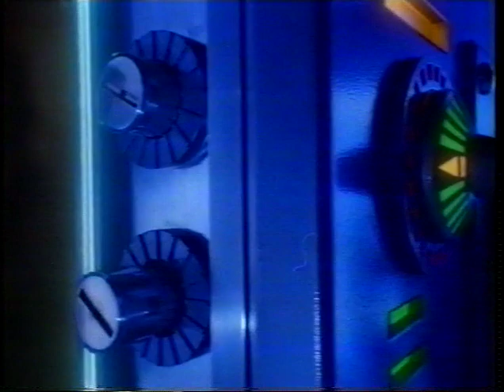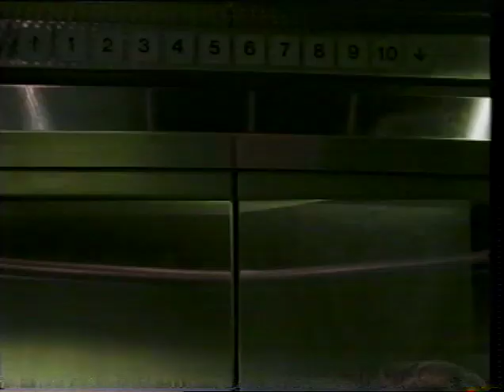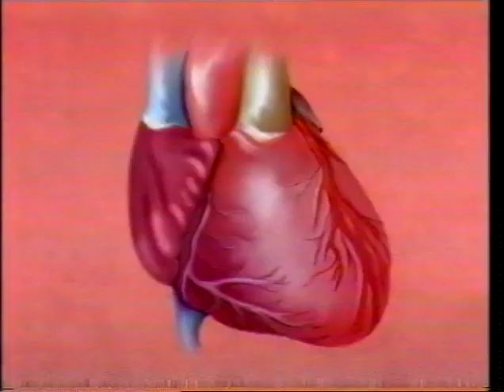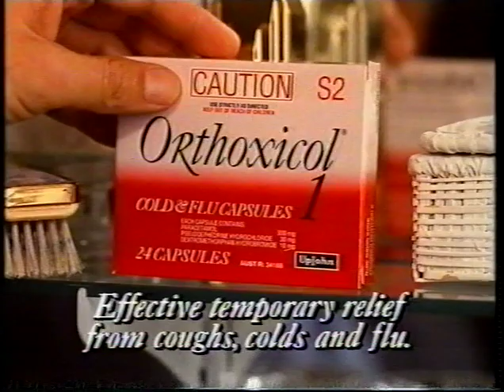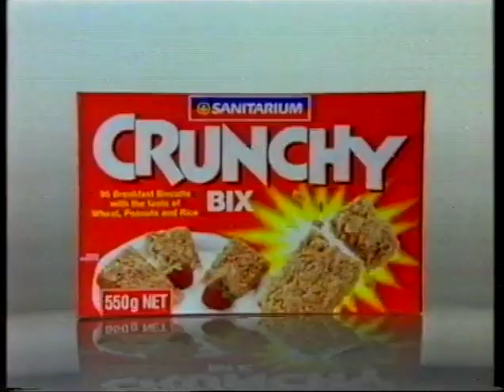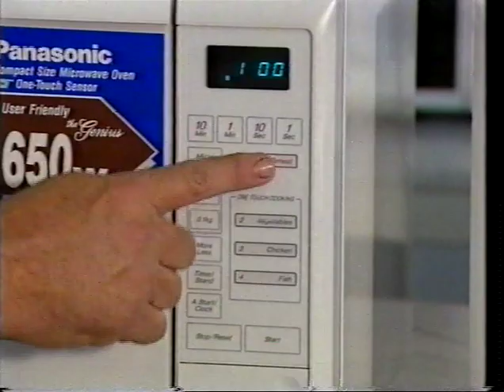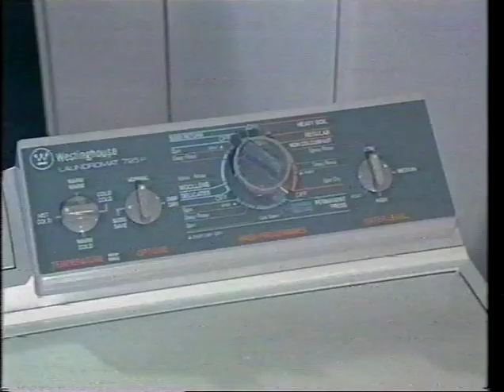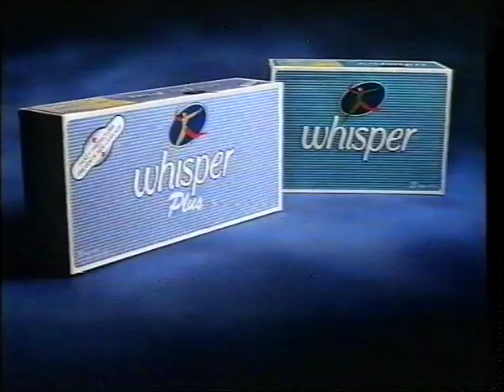QTQ9 Adverts - 23/8/1992